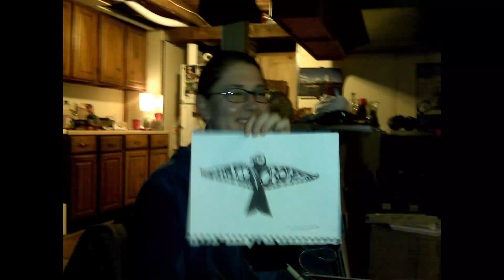Song: 4000 ft., Album: Steps, Artist: Ravencrowe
In memory of Zach Konowalchuk; musician, friend and a beautiful soul. Featuring the song 4000 ft. from Ravencrowe's album Steps and images of Washington, Oregon, California, New York, Texas, New Mexico, St Charles and London.